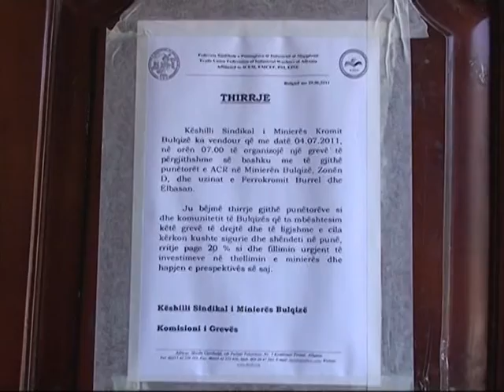MINATORET E BULQIZES NESER PARALAJMEROJNE NJE GREVE URIE PER KERKESAT E TYRE LAJM